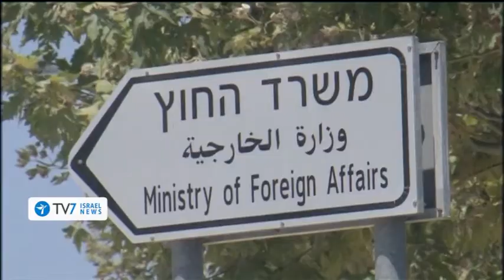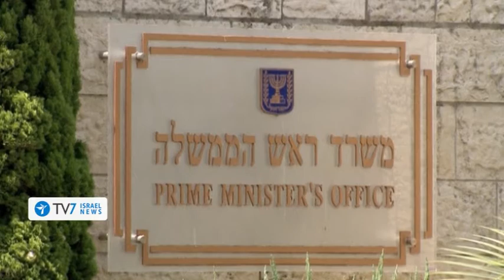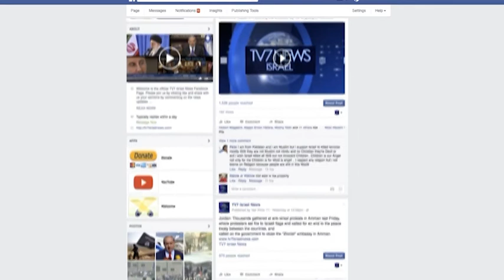TV7 Israel News 22.11.17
1) Prime Minister Benjamin Netanyahu reiterated Israel's commitment to "expending the circle of peace," stressing that while regional leaders have accepted Israel's legitimacy, the main obstacle to realizing peace is a deep, distorted and mislead presentation of Israel in public opinion on the Arab streets.
2) President Mahmoud Abbas instructed Palestinian representatives in Washington to suspend contact with their American counterparts, that after the Trump administration warned Ramallah that unless they enter into serious peace negotiations with Israel, the United States will have no-other-choice but to close the Palestinian mission in Washington.
3) Russian President Vladimir Putin holds conversations with international leaders, including President Trump and Prime Minister Netanyahu, seeking an international consensus around a peace deal for Syria.